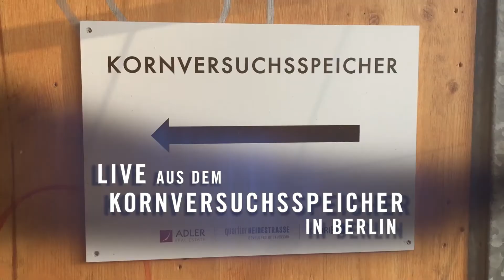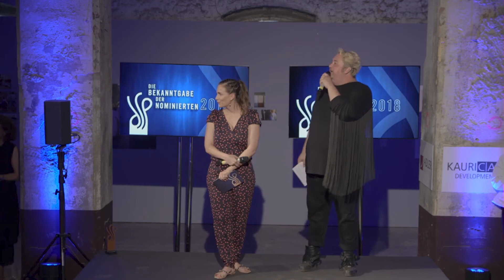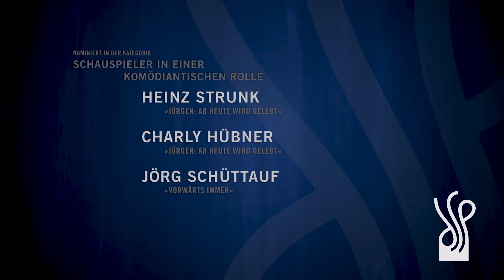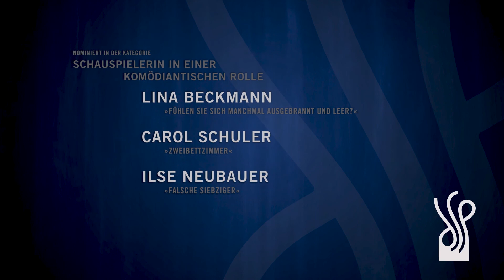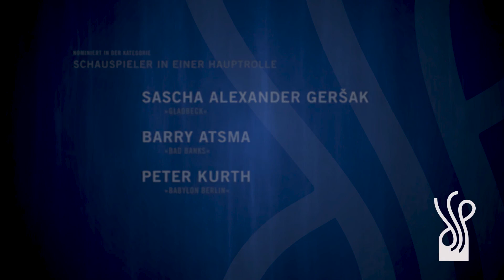Die Bekanntgabe der Nominierten 2018